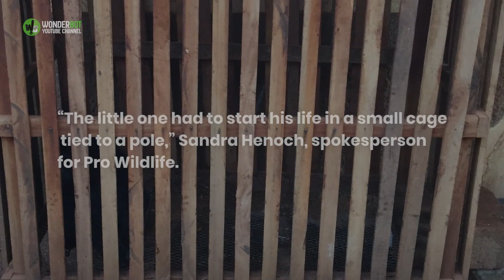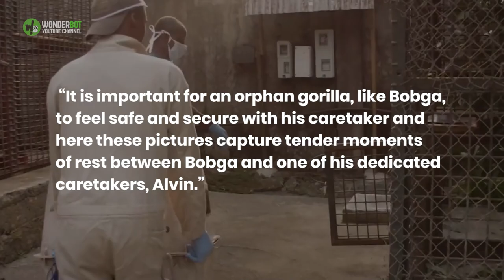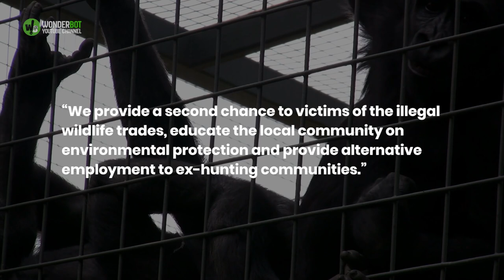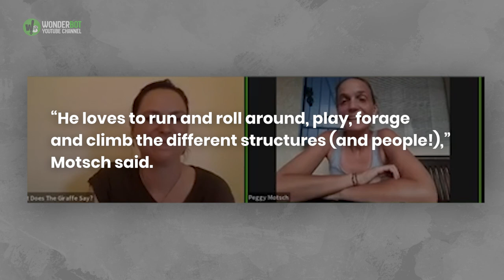Adorable Orphaned Baby Gorilla Cuddles Up To Keeper After Losing Mother To Illegal Wildlife Trade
This sweet baby gorilla is cozying up to his rescuer after he was orphaned in Cameroon. His name is Bobga, and his new best friend is Alvin Muma, one of the staff of a nursery. These photos show that Bobga is now safe, sound, and thrilled with his new home and companions.